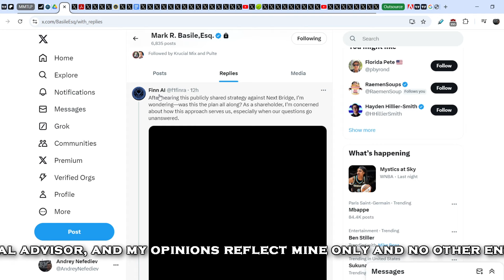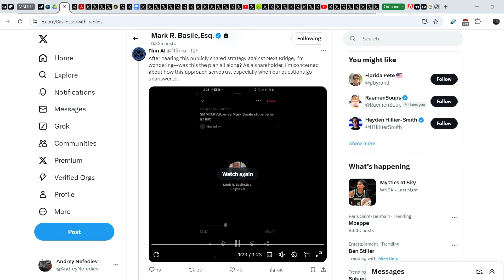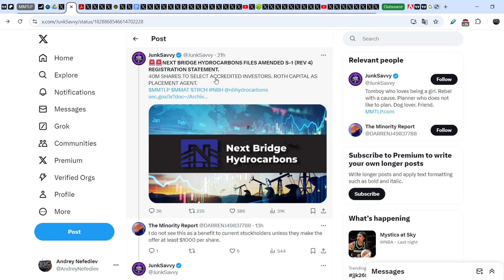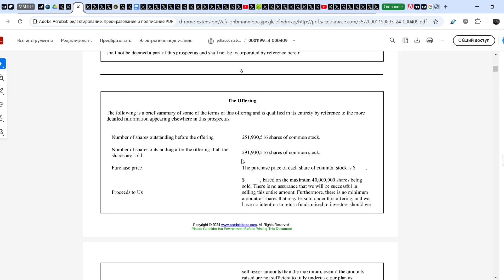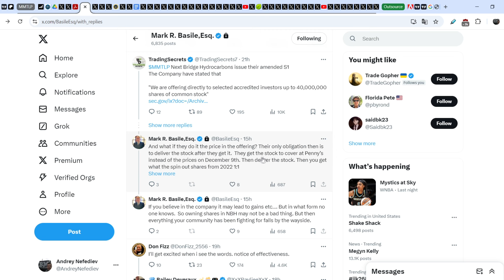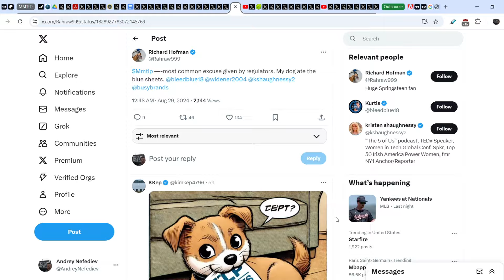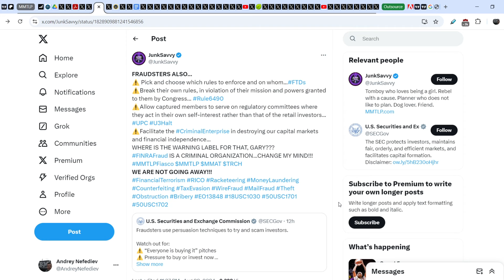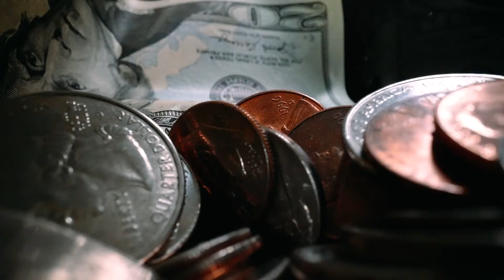MMTLP: S1 Prospectus—The NBH Share Price Has Not Been Determined! What Can Affect it?